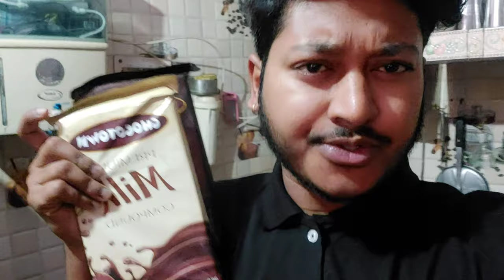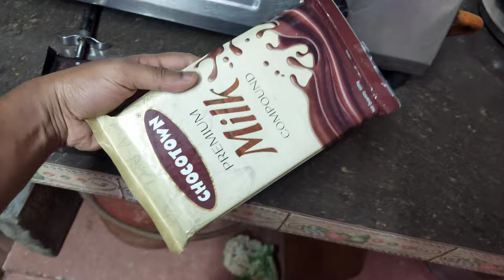AAJ BANATE HAIN CHOCOLATE🍫♥️ITNI TASTY CHOCOLATE BANI HAI🤤HOW TO MAKE CHOCOLATE 🍫 AT HOME 😉♥️